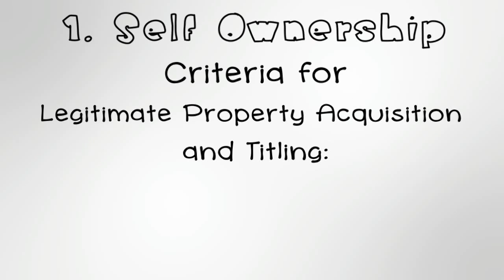Christopher Chase Rachels: Voluntaryist, Author, and Co-Founder of the Blue Ridge Liberty Project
Please enjoy my recent conversation with Christopher Chase Rachels. Herein we discussed how he became a Voluntaryist, founding the Blue Ridge Liberty Project, why Ashville, living with like-minded people, honing the message of liberty, what’s his book about, criticisms, being pro liberty, in your Anarchy society fallacy, every “ism” is the initiation of force except Voluntaryism, voting with your dollars, the Free Market rewards thrift and efficiency, without government we would be savages fallacy, appeal to the stick, the wondrous potential that government force destroys, moral hazard, perverted incentives, intellectual growth requires humility, we’re all born anarchists, military and police are the supreme nationalists, American Sniper, the necessary evil, truth must be complex fallacy, appeal to authority, politicians promising free stuff and more!

"The great non sequitur committed by defenders of the State, including classical Aristotelian and Thomist philosophers, is to leap from the necessity of society to the necessity of the State." Murray Rothbard, The Ethics of Liberty

A Spontaneous Order: The Capitalist Case For A Stateless Society

Danilo Bitcoin:
1Q5EBSzm4Q1dkJ5uJuV37fgoNTVGnTaT3E